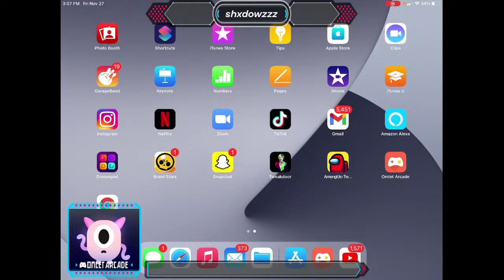Watch me play Brawl Stars via Omlet Arcade!